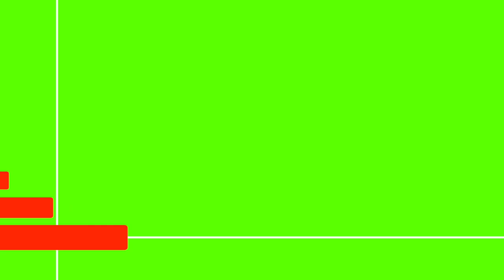WOW Multimedia - Chroma Key Titles Bar 7 - Green Screen Templates